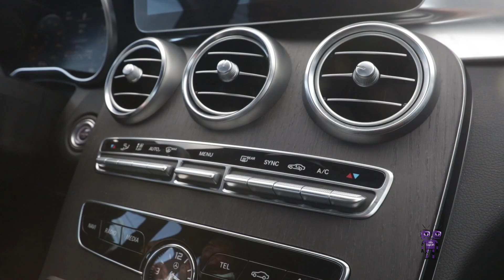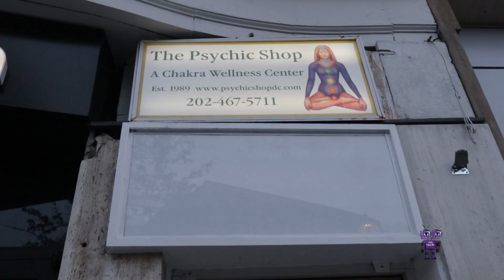Jellie's World Episode 1 |Pilot show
Reality-Based show on how I juggle being a Family oriented man, spending time with my kids, chasing my dreams, and controlling all my vices.  This episode focuses on The result of being in a car accident and transitioning to driving a rental car.